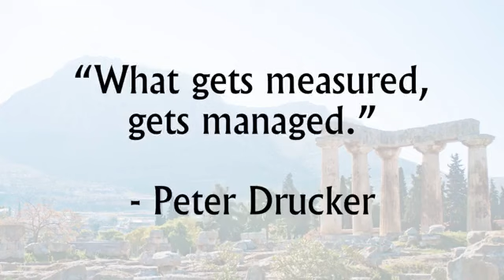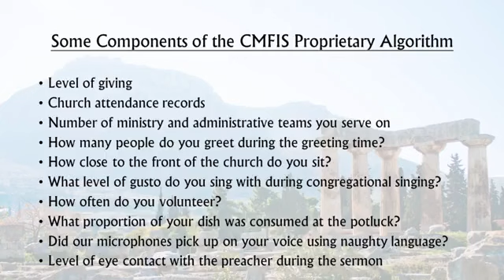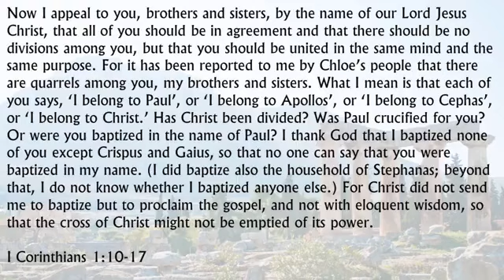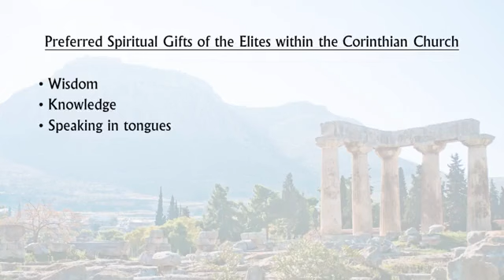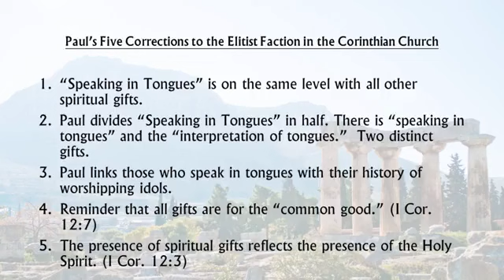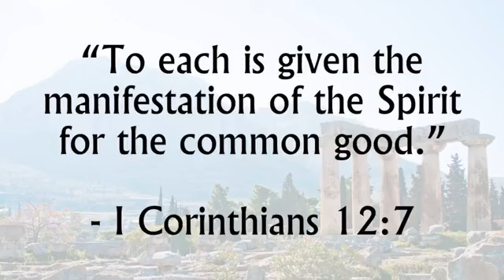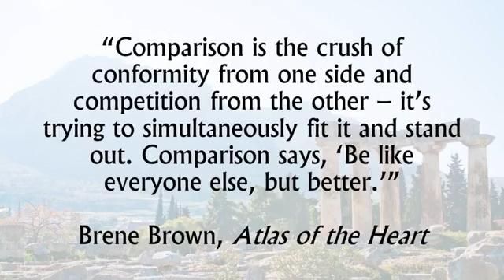Worship Service for the Second Sunday After the Epiphany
Music featuring the chancel choir singing:
"Spirit of the Living God"  United Methodist Hymnal No. 393
"Forward Through the Ages"
"Spirit of God, Descend Upon My Heart"
"As a Fire is Meant for Burning"
"Blessed Be the Ties that Bind"

A new series on First Corinthians beginning with a sermon on I Corinthians 12:1-11 entitled, "Congregation Member Faithfulness Index Score"

Copyright License
11278729 Size A
Expires 31 Jul 2022
Active
Streaming License
20202755 Size A
Active